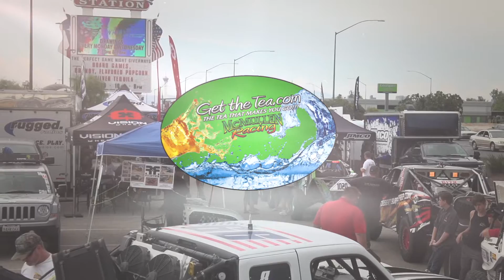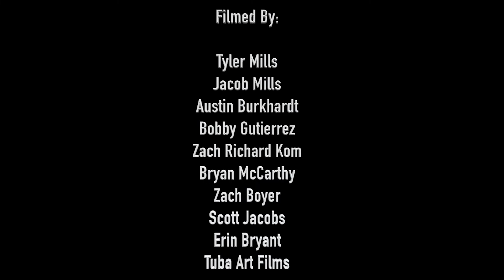McMullen/Aikins Racing #1020 Wins the 2018 BITD Vegas to Reno!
Check out the McMullen/Aikins team win the 2018 Vegas to Reno in their Get The Tea sponsored class 10 racecar!